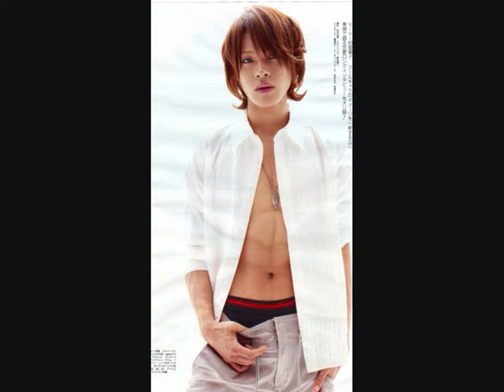Tatsuya Ueda - My Dictator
My first video for my dictator Tatsuya Ueda
I love you Tat-Chan
Videos, music and this guy is not mine ! Sorry for that !